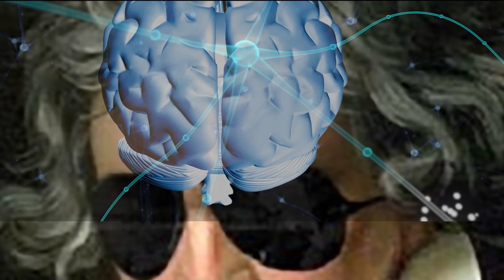Why Beethoven is the Greatest of all Time...in under 5 mins.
Is Beethoven the GOAT? Here's why he is...in under 5 minutes.